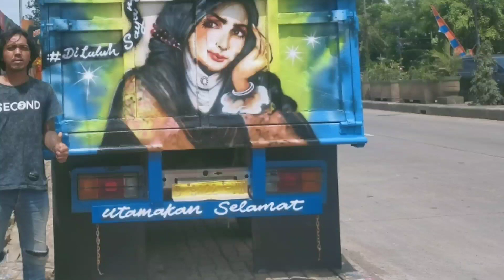VIRAL!! Woww Cantiknyaaa!! Melukis Airbrush di mobil TRUCK. (ISTRI SHOLEHA).